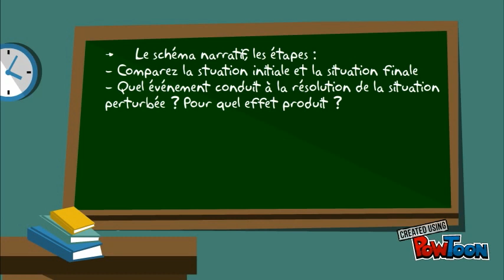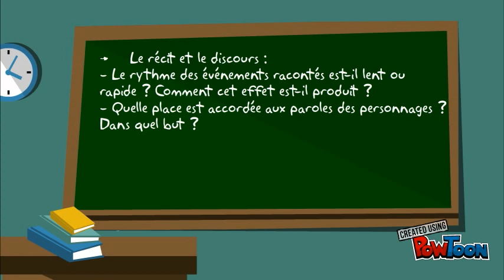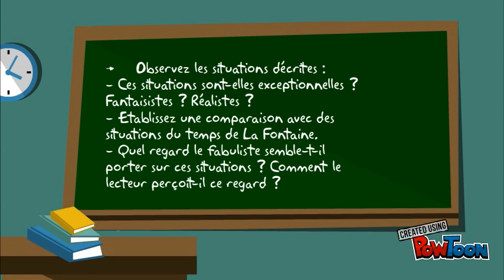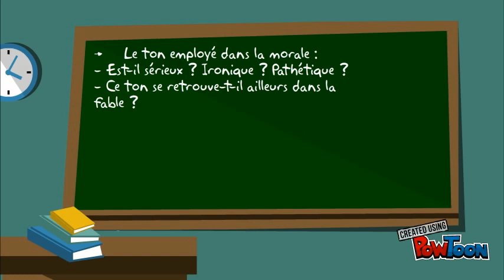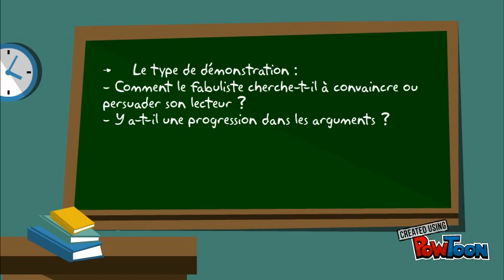Analyser une fable